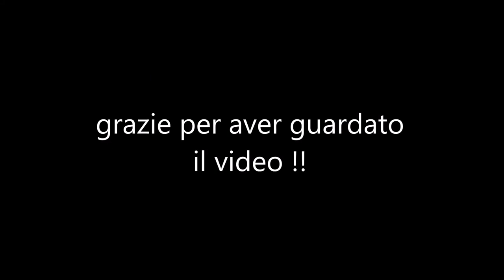10° rally varallo e borgosesia 2017--ps2 rozzo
ecco la ps2 del 10° rally di varallo e borgosesia
buona visione